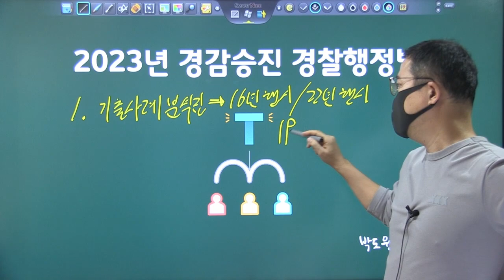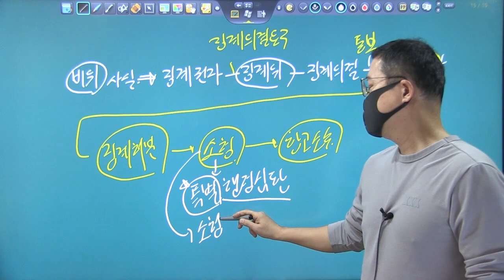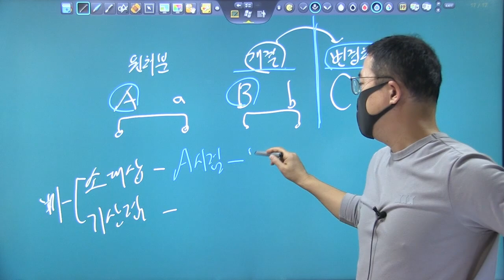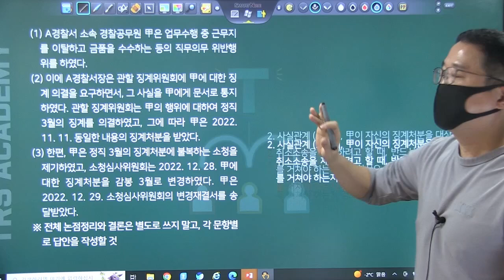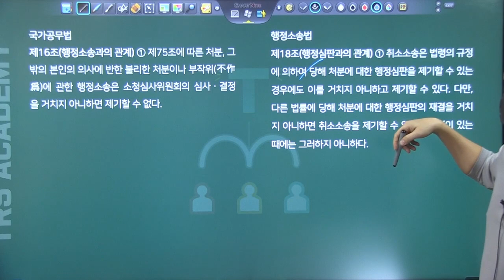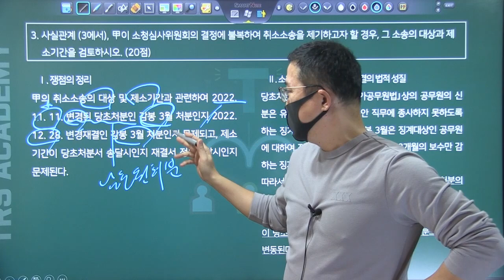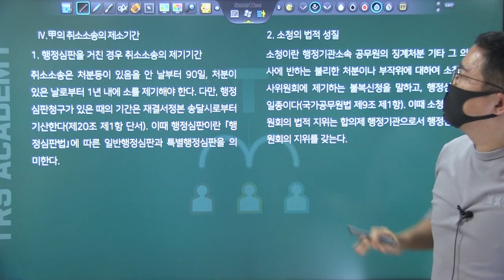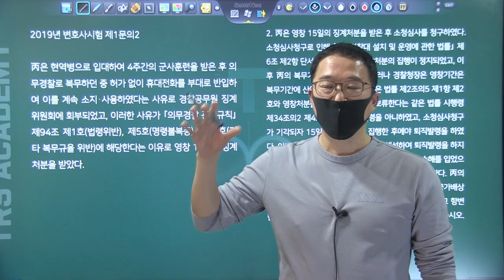2023년 경찰승진(경감) 경찰행정법 해설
2023년 경감승진 행정법 해설입니다.
박도원, "행정법 기출사례 분석"(5판), "쟁점답안지"(3판)을 바탕으로 해설을 작성하였습니다.